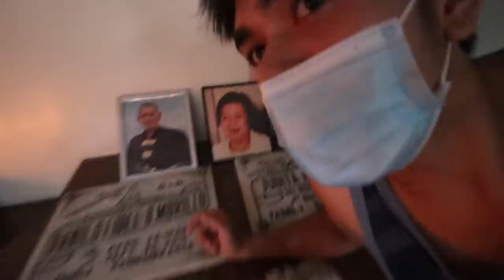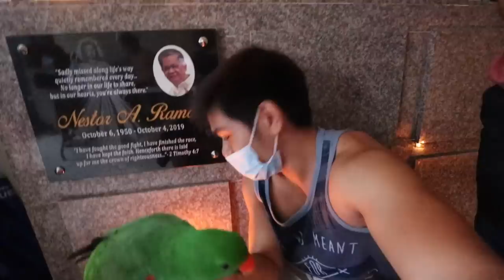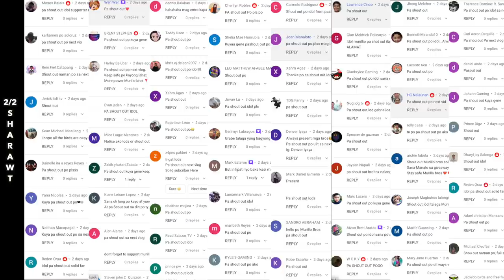DNA TESTING SA IBON! UNDAS VLOG! Naghouse tour kami sa sementeryo! (ANG DAMING MULTO) | Murillo Bros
2. LIKE THIS VIDEO
3. COMMENT ON THE VIDEO

1st step: Handfeeding
2nd step: Walk recall
3rd step: Step-up and Hop
4th step: Basic recall with whistle
5th step: Long Recall
6th step: Ascending and Descending recall
7th step: (I forgot to mention BLIND RECALL)
8th step: Boomerang